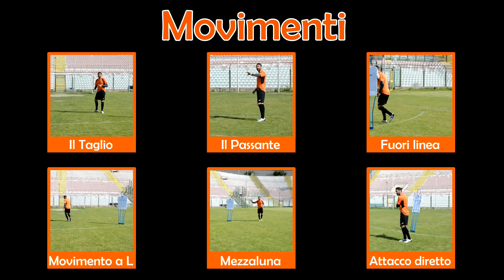Attaccante: movimento fuori linea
I movimenti precisi, le idee azzeccate, le scelte rapide e l'istinto.
Sono queste di certo le qualità determinanti e immancabili in un giocatore che finalizza e risolve il gioco di squadra: l'attaccante.